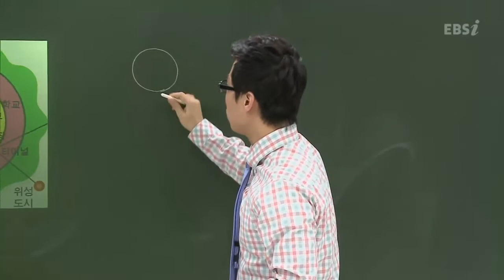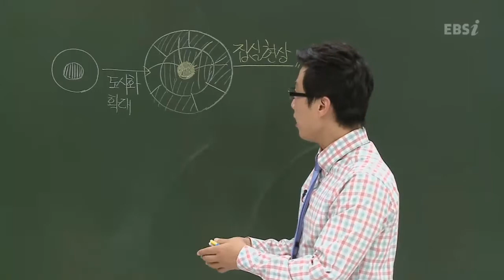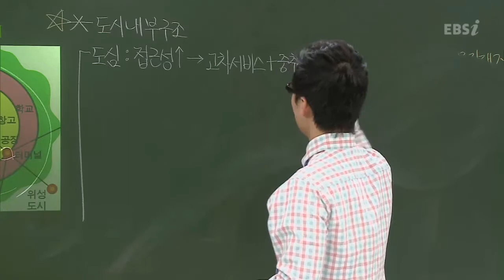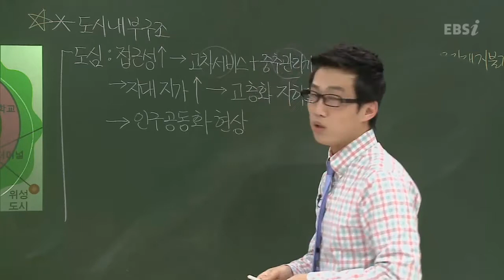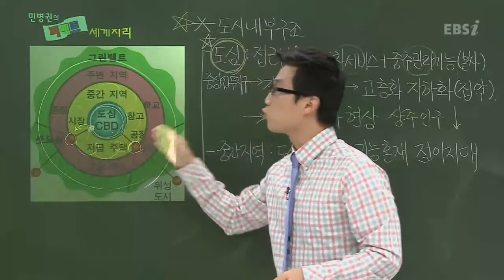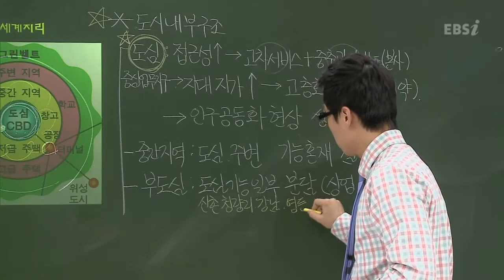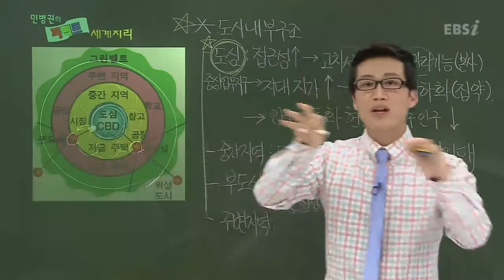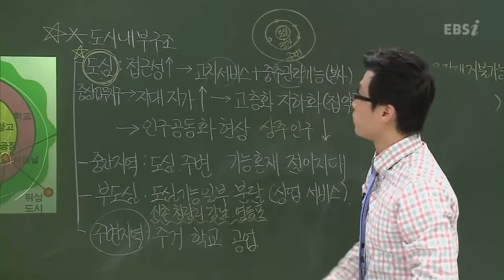EBS [사회탐구] 세계지리 - 도시내부구조는?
[2013 수능개념] 민병권의 퍼펙트 세계지리